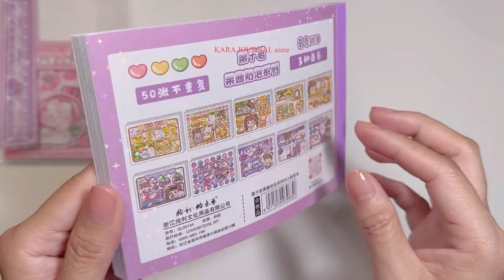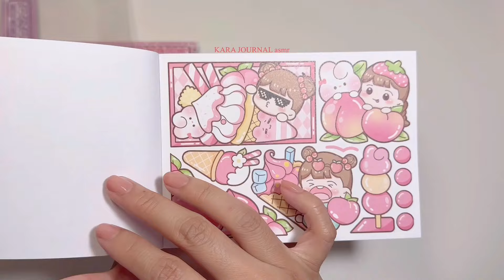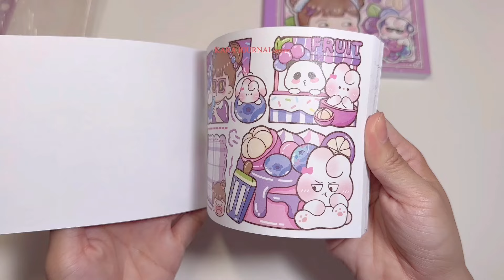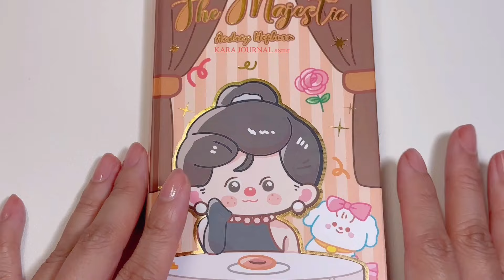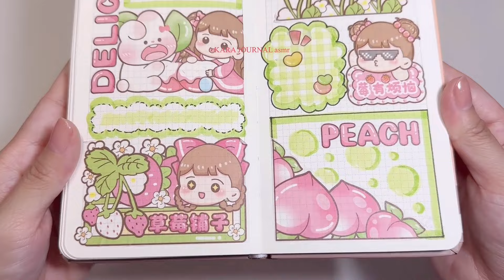stickers journaling 🎁unboxing cute kawaii sticker🌈 Immersive ASMR bullet journal 🩷💚